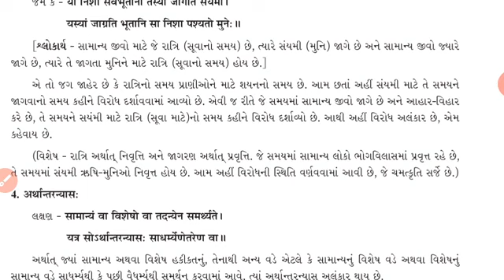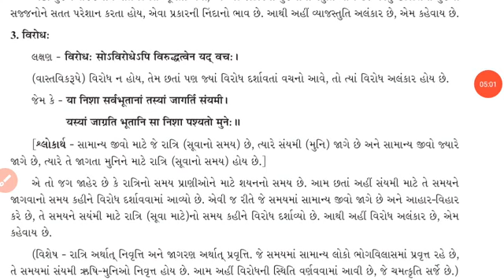Std.12 સંસ્કૃત વિરોધ અલંકાર